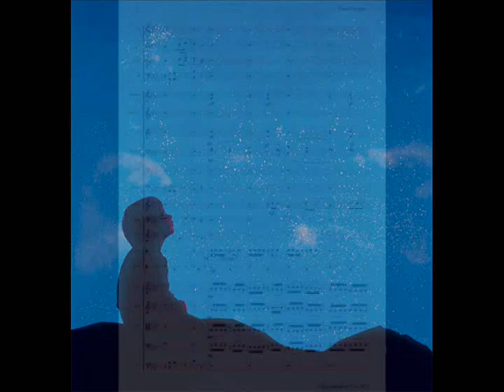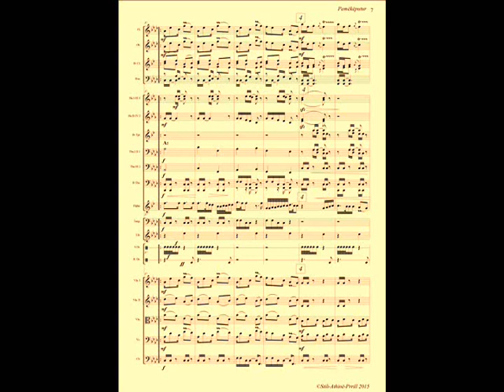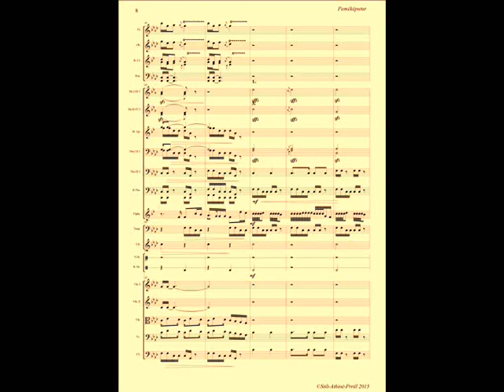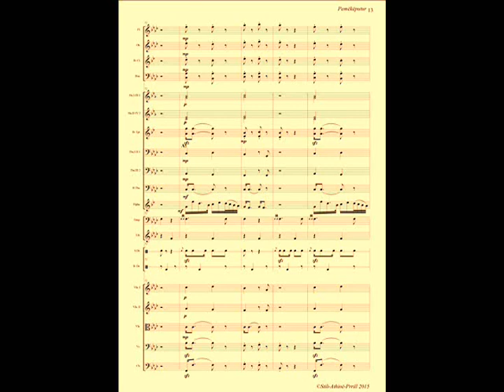Spartak Tili - Pemekeputur- Elegji (Marrsh Funeber)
Ne kujtim  te Vlerave Njerezore                                                                                              Tirane-Gusht-2017-Ork. Simfonike